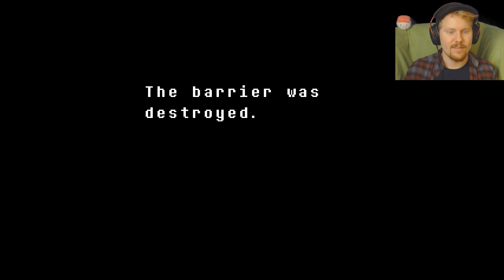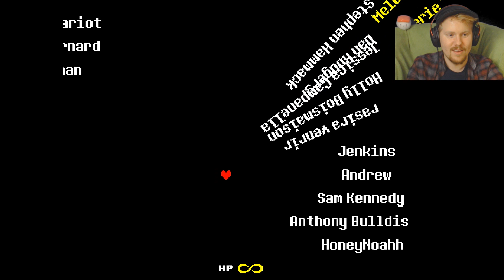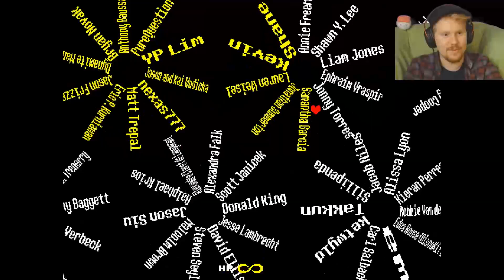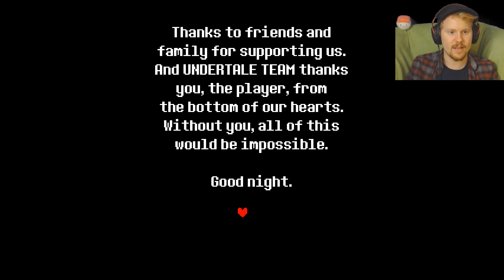TRUE pacifist ending! | Undertale på svenska pacifist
Vad skulle du göra om du föll ner i underjorden och bemöttes av en massa monster? Gå till attack eller försöka prata med dem? Jag ska i alla fall försöka prata med dem. och skaffa en massa nya vänner. det kommer att bli kul! :D

Kom och snacka med andra härliga personer i vår discord server

Steam info: Welcome to UNDERTALE. In this RPG, you control a human who falls underground into the world of monsters. Now you must find your way out... or stay trapped forever.